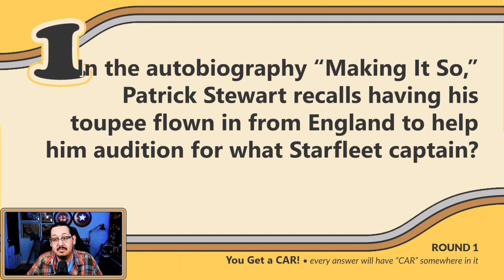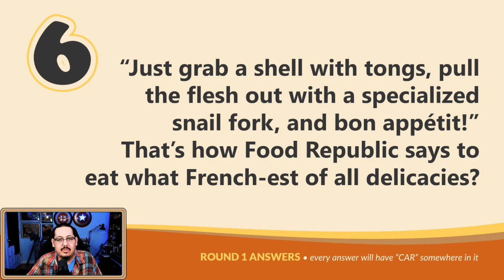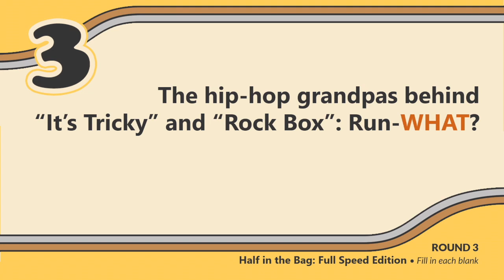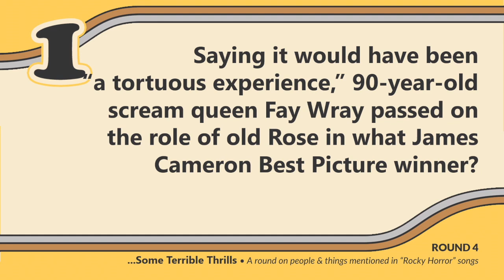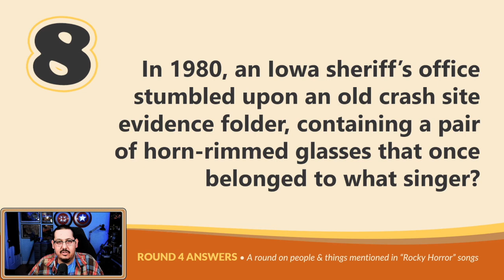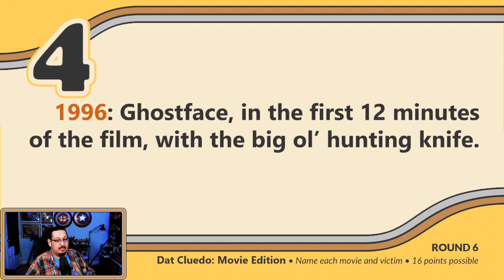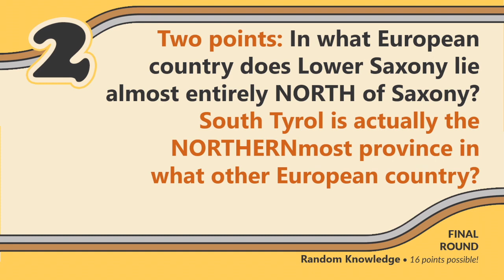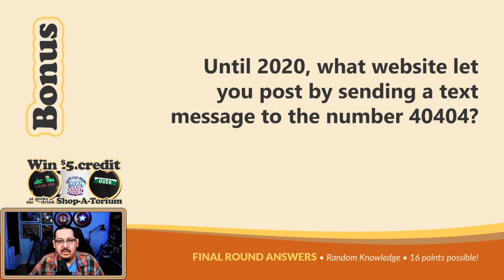Xfinity Is Terrible: It's This Week's Full Geeks Who Drink Quiz!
AJ is back to host this week's virtualpubquiz! Topics include songs with big "Oh"'s, a round on things mentioned in "Rocky Horror" songs, and puzzle-centric video games!